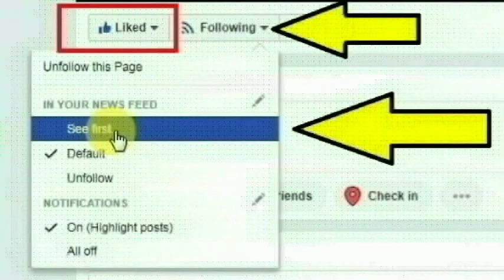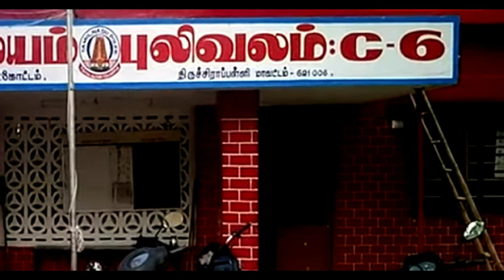புலிவலம் காவல்நிலைய தலைமைக் காவலர் ராமர் செய்ததை பாருங்க | Thoothupura